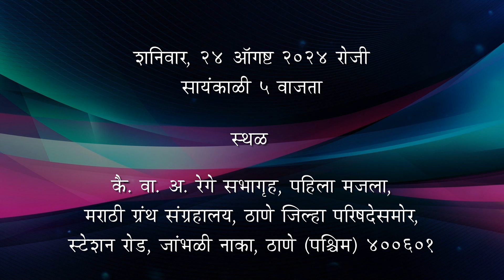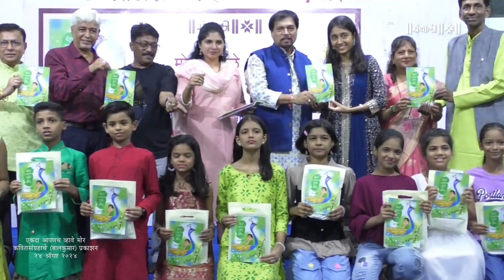मोहन काळे लिखित 'एकदा आपणच व्हावे मोर' या कवितासंग्रहाचे (बालकुमार) प्रकाशन | हस्ते:अरुण म्हात्रे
पुस्तक खरेदीसाठी येथे क्लिक करा
00:00:00 श्रेयनामवली
00:00:39 डॉ. लतिका भानुशाली- प्रास्ताविक
00:10:31 सुदेश हिंगलासपूरकर मनोगत
00:16:57 पुंडलीक वझे सत्कार
00:17:43 काव्यसंग्रह प्रकाशन
00:23:41 मोहन काळे
00:34:00 प्राजक्ता हनमघर
00:38:02 संदेश ढगे
00:41:23 रमेश तांबे
00:53:41 किरण येले
01:13:01 अरुण म्हात्रे
01:38:47 समारोप